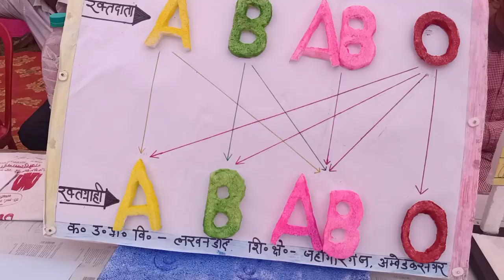viral working model#project#tranding बेसिक learning youtubevideo